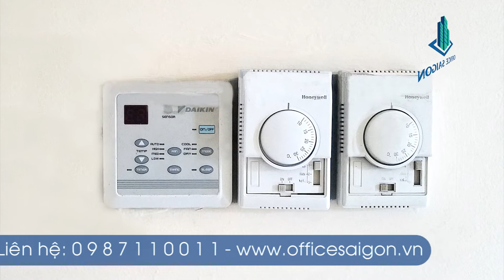Tòa nhà The Manor cho thuê văn phòng quận Bình Thạnh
Tòa nhà The Manor tọa lạc trên đường Nguyễn Hữu Cảnh, quận Bình Thạnh, TP HCM, là một trong những tòa nhà văn phòng cho thuê rộng lớn và sang trọng, có vị trí chiến lược đắt giá ngay cửa ngõ phía Đông của thành phố, có thể kết nối lưu thông với các trung tâm tài chính - thương mại - dịch vụ dễ dàng thông qua các tuyến đại lộ huyết mạch.

Tòa nhà The Manor được thiết kế theo lối kiến trúc hiện đại, sang trọng, tinh tế. Tầm nhìn rộng rãi,thoáng đãng ra sông Sài Gòn.

Văn phòng cho thuê tại đây có tổng diện tích cho thuê lớn lên đến 20.000m2 và chia thành nhiều diện tích đa dạng từ 30m2, 70m2, lên đến 150m2, 300m2, 500m2.

Đặc biệt, những tiện ích và dịch vụ:
+  Vị trí tại mặt tiền đường lớn.
+  Hệ thống thang máy êm và nhanh.
+  Hầm giữ xe rộng rãi.
+  Sảnh tiếp khách rộng rãi, sang trọng.
+  Đội ngũ lễ tân chuyên nghiệp, nhiệt tình.
+  Đường truyền Internet ổn định.
+  Điện dự phòng 100% đảm bảo đủ cung cấp cho tòa nhà.
+  CCTV camera an ninh, bảo vệ 24/7.
+  Hệ thống PCCC an toàn tuyệt đối, hệ thống báo cháy tự động.

Xem thêm thông tin các văn phòng cho thuê quận Bình Thạnh

CÔNG TY TNHH OFFICE SAIGON
Đ/c: L24, Pearl Plaza Tower, 561A Điện Biên Phủ, P.25, Q.Bình Thạnh
Hotline 1: 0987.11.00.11 - Hotline 2: 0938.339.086
Điện thoại: 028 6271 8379 - MST: 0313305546